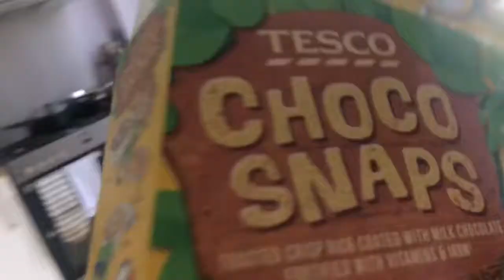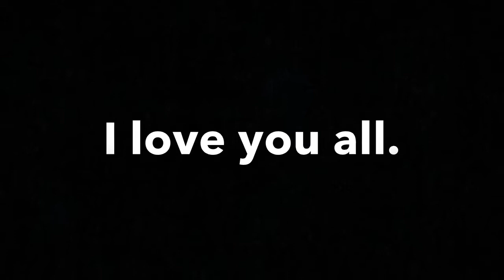The Ultra white collar Boxing match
One or the best days of my life. Results don’t matter on this day it’s all about raising as much as possible for cancer research. Fully recommend doing this to anyone thinking about it